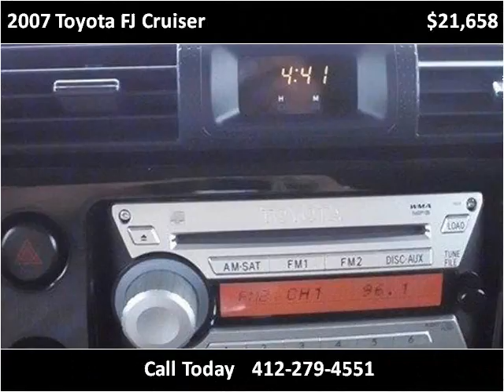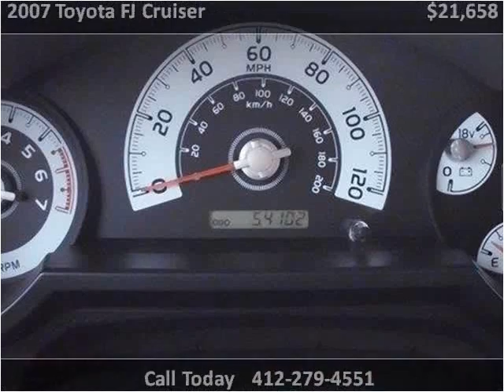2007 Toyota FJ Cruiser Used Cars Pittsburg PA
This 2007 Toyota FJ Cruiser is available from Woltz & Wind Ford.